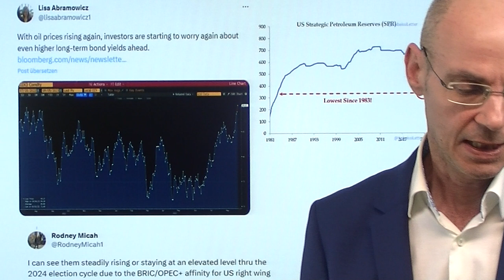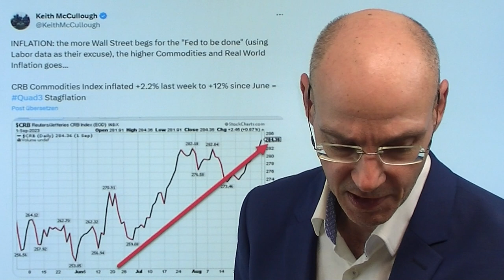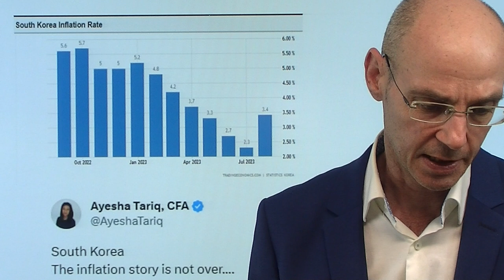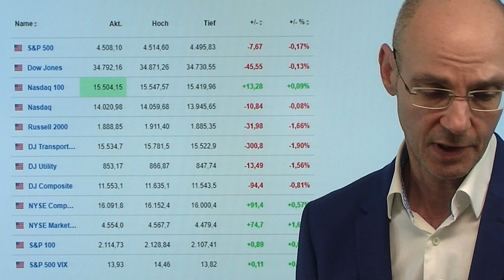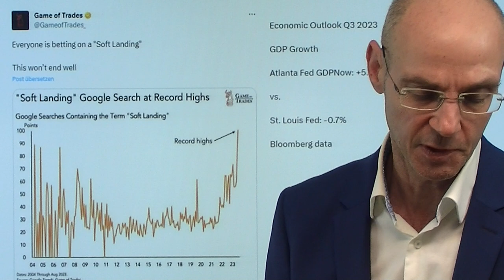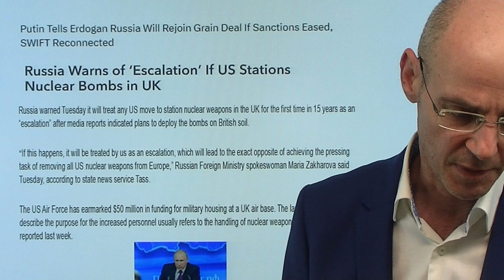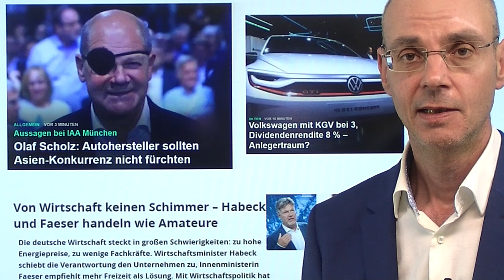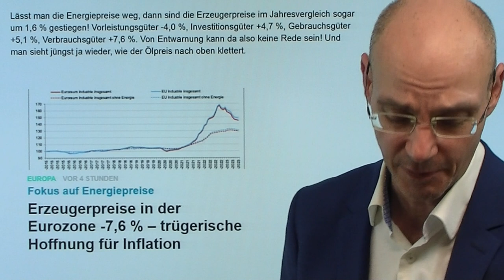Ölpreis, Dollar, Zinsen steigen - wie lange halten Aktienmärkte durch? Marktgeflüster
Hinweise aus Video:

1. Hans-Werner Sinn: Deutschland ist „der kranke Mann Europas“

2. S&P 500: Wehe, wenn man die besten Tage versäumt – und umgekehrt

3. Saudi-Arabien verlängert Produktionskürzung um 3 Monate – Ölpreis springt hoch

Der Ölpreis steigt auf den höchsten Stand seit November 2022 (Produktionskürzung durch Saudi-Arabie und Russland), der Dollar steigt auf den höchsten Stand seit März, die US-Kapitalmarkt-Zinsen steigen ebenfalls - und die Aktienmärkte halten sich für dieses Umfeld erstaunlich gut. Denn ein steigender Ölpreis heizt die Inflation wieder an, die Fed (und andere Notenbanken) muß die Zinsen weiter anheben oder lange hoch lassen. Steigende Kapitalmarkt-Zinsen wiederum verteuern Geld - das ist Gegenwind für die Aktienmärkte. Der starke Dollar wiederum verteuert Schulden  - die Welt ist vorwiegend im Greenback verschuldet - und Rohstoff-Importe. Also eigentlich ein ziemlich giftiger Cocktail für Aktien. Wie lange halten die Aktienmärkte das durch? Oder fallen die Renditen, der Dollar und der Ölpreis bald wieder?